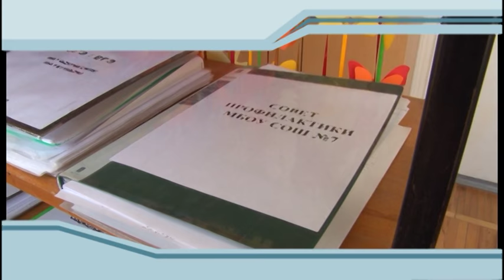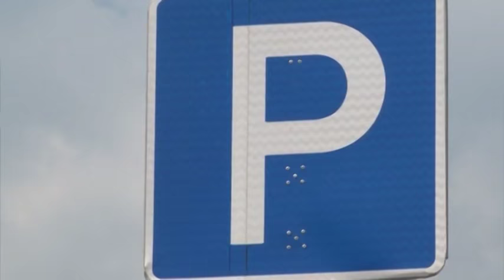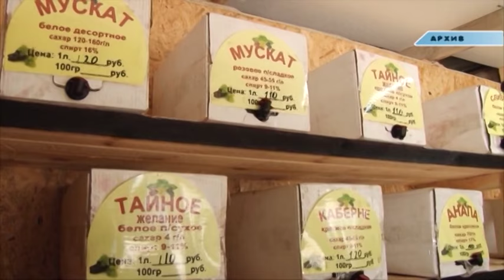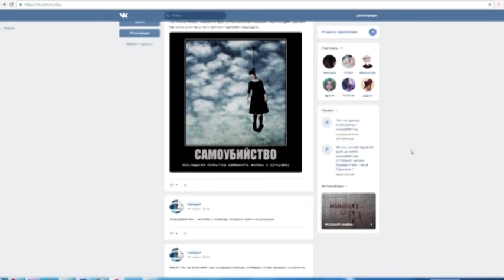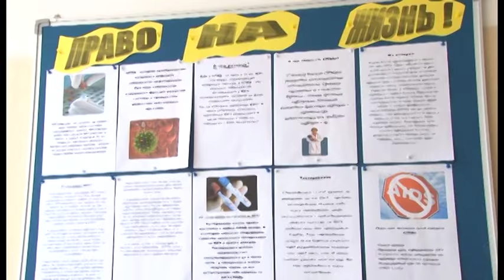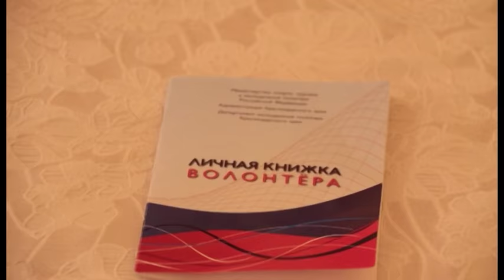Новости "Анапа Регион" от 14 декабря 2016 года